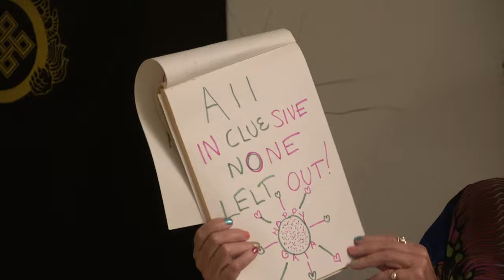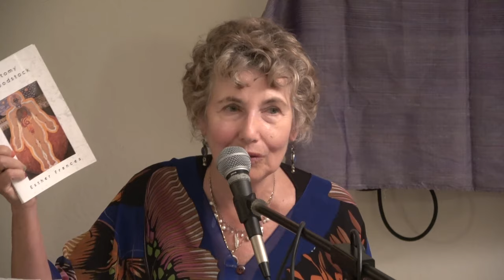Welcome to Esther Frances's Cosmic Cabaret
Featuring Isabel Ringing
and Musicians:
Kevin Ivester, aka Genet Sais Pas
Evan Tapia, aka ET
Thanks to the Center for World Networking for the space
23 September 2019